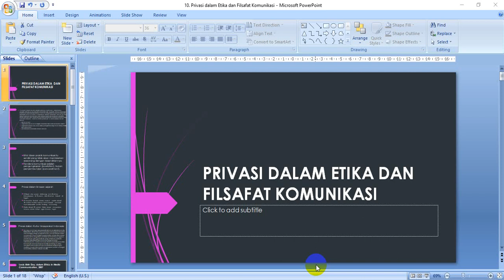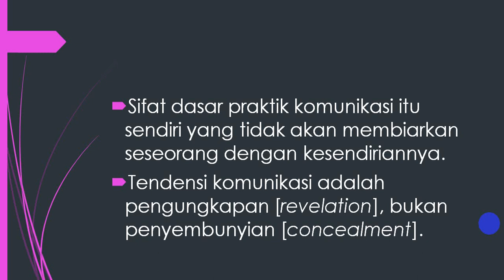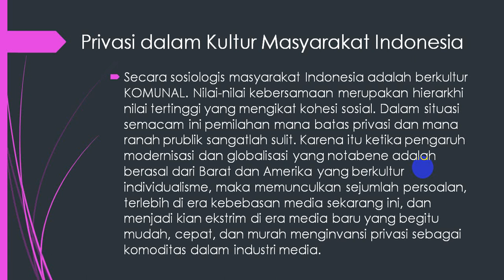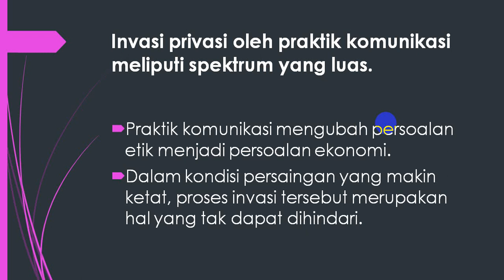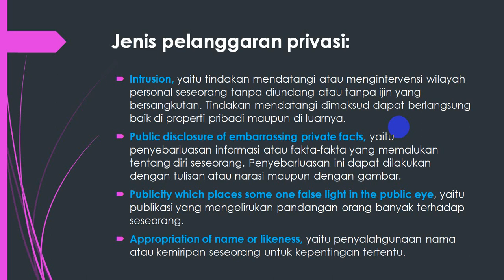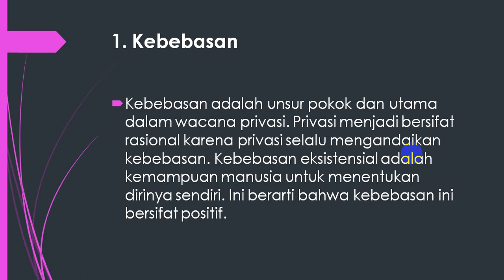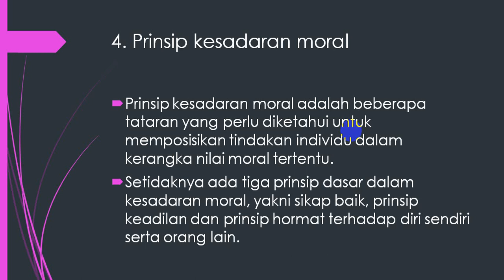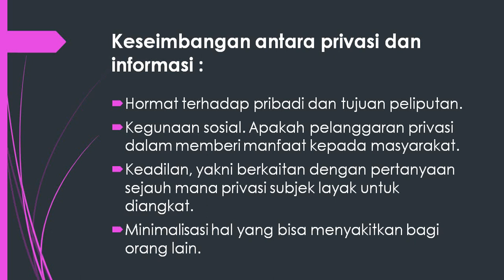FILSAFAT & ETIKA KOMUNIKASI Seri 11 : Etika Pivasi